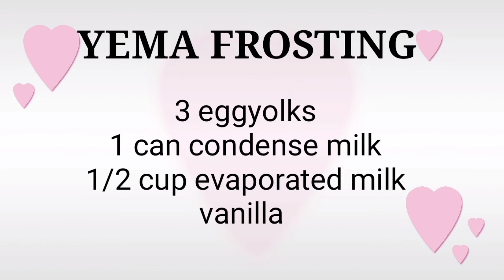NO BAKED CONDENSED YEMA CAKE / EASY RECIPE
Recipe
1 3/4 cup apf
1 tsp baking powder
Pinch salt

1/4 butter
4 eggs
1 can condensed milk

Yema frosting
3 egg yolks
1 can condensed milk
1/2 cup evap
Vanilla

Yield - 4 large llanera